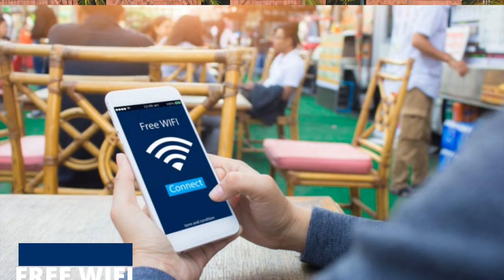Best Nature Resort in Nashik - Little Cove Resort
Experience a stay in any of our exquisitely designed rooms with world-class amenities and impeccable hospitality. Nestled amidst acres of lush greenery, this luxury resort ensures you a perfect repose away from the city's frenzy.

Introducing the latest addition to our stay category, the stylish and exquisitely furnished 20 Garden Villa Suites! Overlooking a majestic lawn, the contemporary and spacious Villa Suites bring distinctive artifacts and designs for a splendid stay experience.

Offers Aromatherapies and Ayurvedic therapies, the spa with its soothing and healing ambiance is the ultimate in relaxation and wellness. Place yourself in the hands of our experts and enjoy the ultimate Spa experience at Vibrance.

𝗣𝗼𝗼𝗹 𝗩𝗶𝗲𝘄 𝗥𝗼𝗼𝗺𝘀:
Offers a Pool View Room with an attached verandah or balcony overlooking the lively swimming pool from the luxurious room. These rooms are the perfect choice to relax and let all your worries slip away.

𝗚𝗮𝗿𝗱𝗲𝗻 𝗩𝗶𝗲𝘄 𝗥𝗼𝗼𝗺𝘀:
Wake up to a Garden view, and chirping birds, and enjoy time away from the city. Refresh your mind with clean and fresh air and sip your drink amidst the scenic landscape. The Garden View villas offer the luxury of a unique location and the privacy of your own private patio.